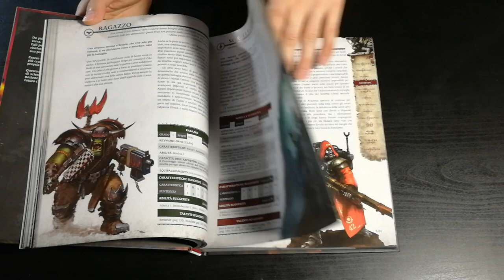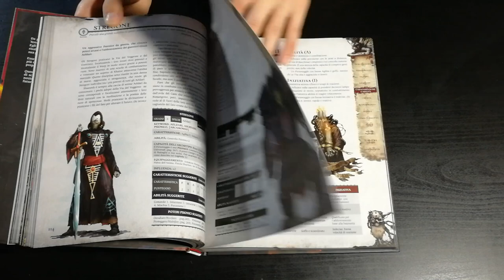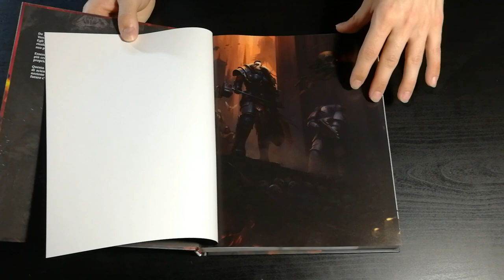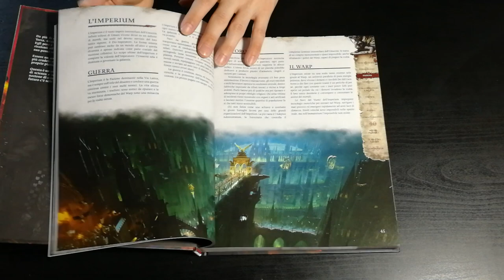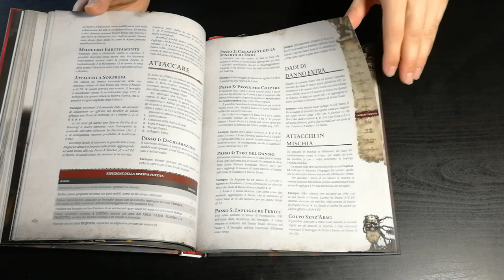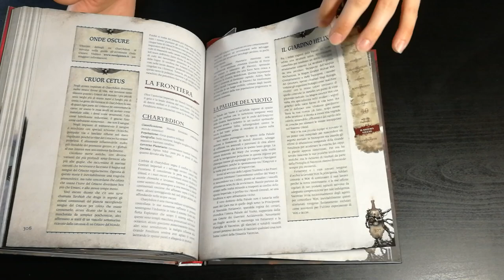Warhammer 40k Wrath & Glory - Cosa ne penso?